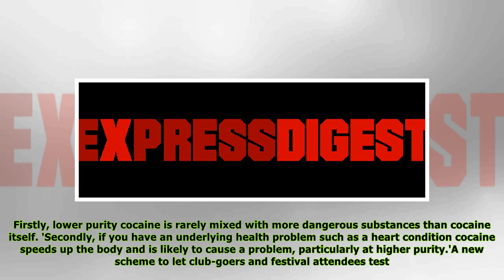Cocaine purity on rise as dealers battle to win wealthy London clients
title}
Published: 13:40 EDT, 15 April 2018 | Updated: 15:03 EDT, 15 April 2018 The competition between rival gangs to sell cocaine to wealthy clients will result in the drug's purity rising to dangerous leve...